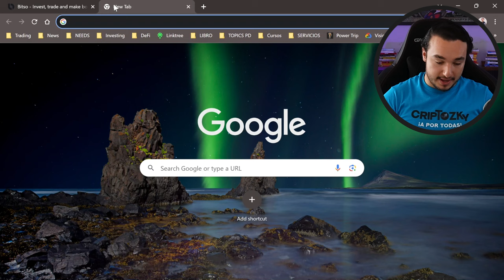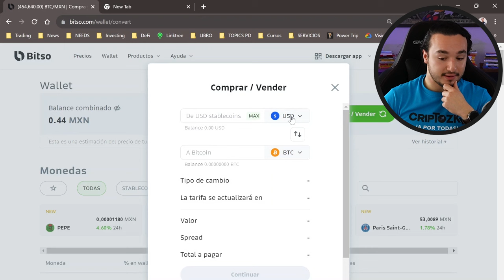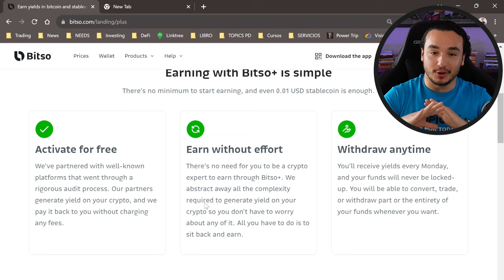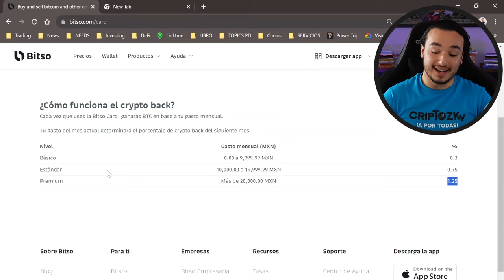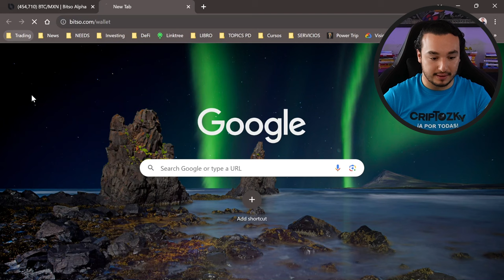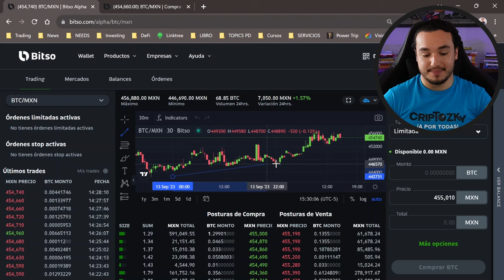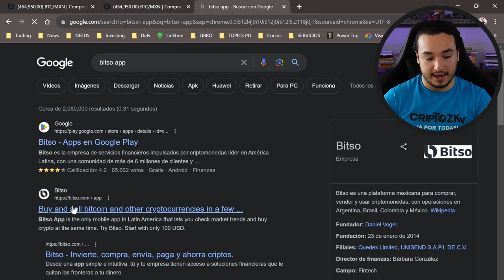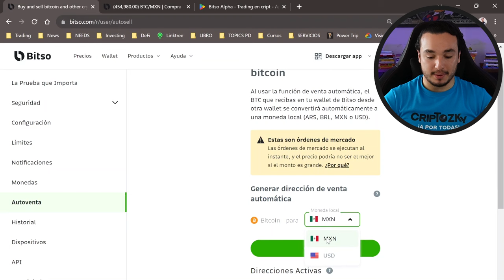¿Cómo usar Bitso? TUTORIAL COMPLETO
¡Bienvenidos criptocompadres a este tutorial completo sobre cómo utilizar Bitso, una plataforma líder para comprar, vender y gestionar criptomonedas en América Latina! Este video es tu guía paso a paso para dominar Bitso, ya seas un principiante que busca dar sus primeros pasos en el mundo de las criptomonedas o un usuario experimentado que busca aprovechar al máximo esta plataforma.

Acompáñanos en este emocionante viaje a través de Bitso y las criptomonedas. ¡Estás a punto de fortalecer tus habilidades en el mundo de las criptomonedas con Bitso!